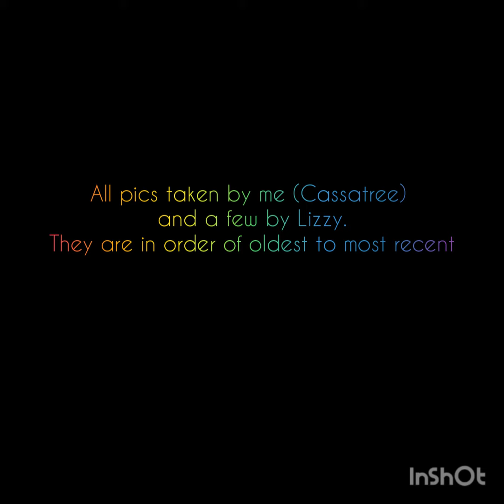Photography Ideas Part 8: Clothes, Pillows, Etc. Edition! Read Description!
Musician: @iksonmusic

Side Note: These phototography videos aren't really for the whole channel (because I share it with my cousins), they are just for fun and from just me because I love photography and want to share it. However, our per videos are the main stream of our channel and are to share and teach our love of pets and to raise money for appropriate cages for the pets and so that we can adopt more from the pet stores that don't treat them as well as they should!